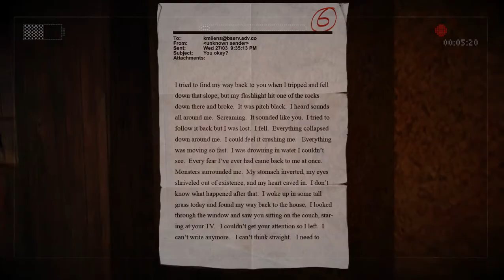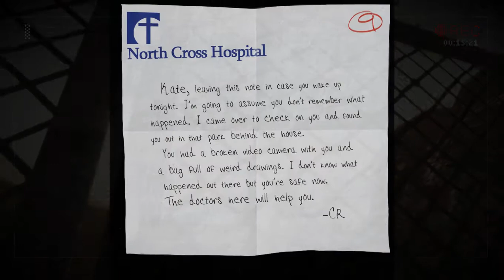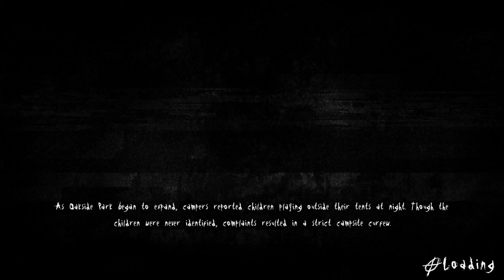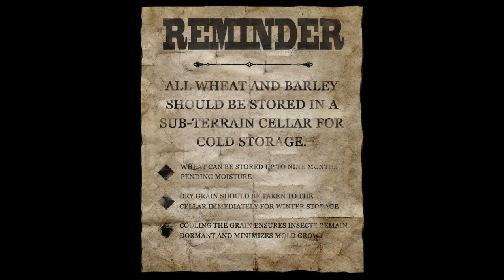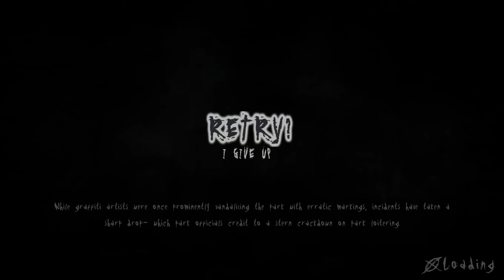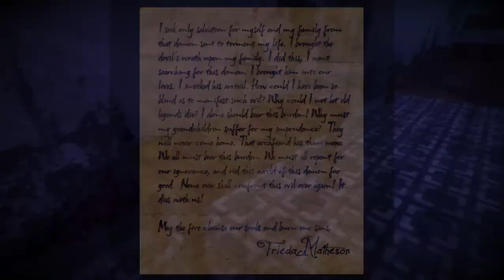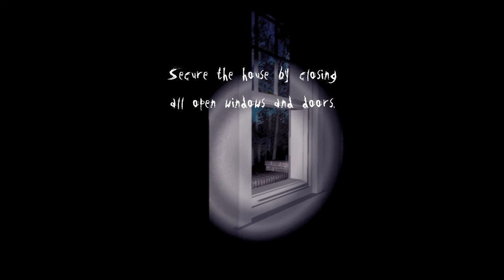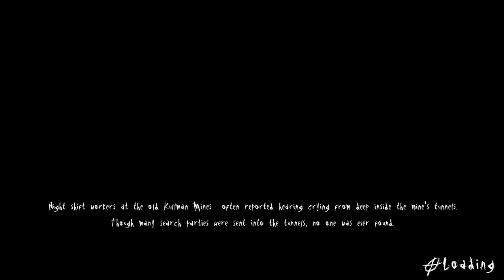Slender: The Arrival! Part 2! Secret levels?!